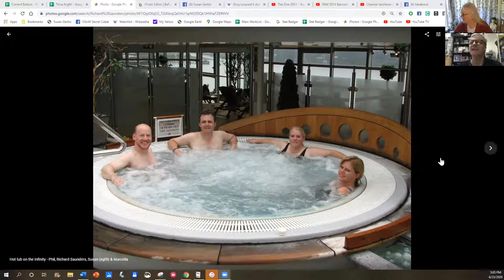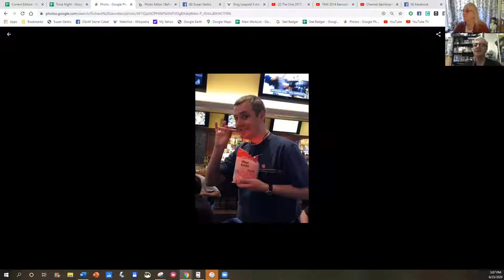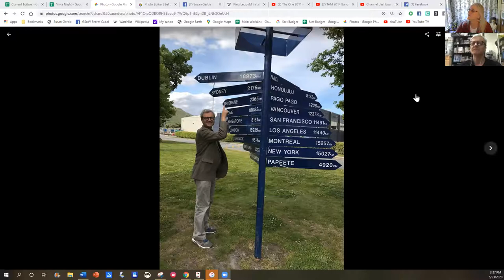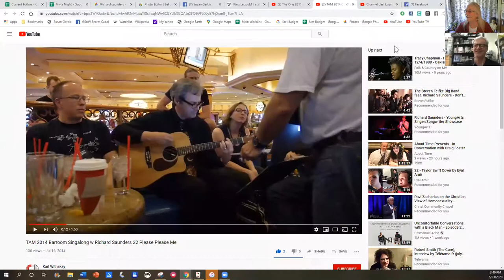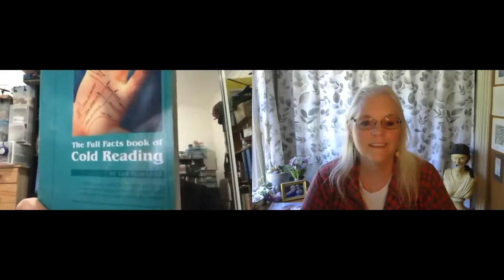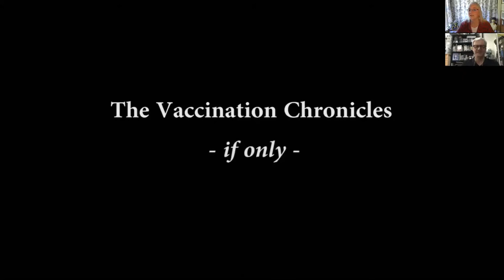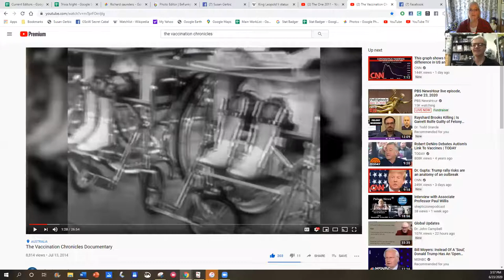About Time Presents – in Conversation with Richard Saunders